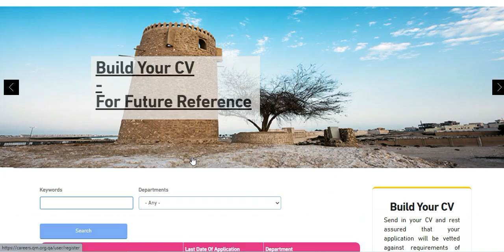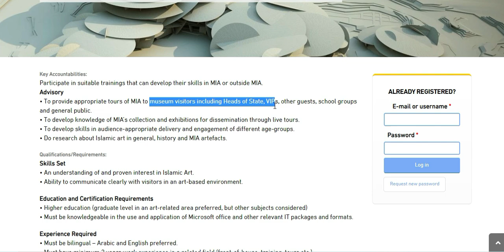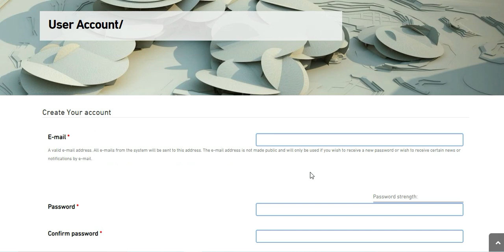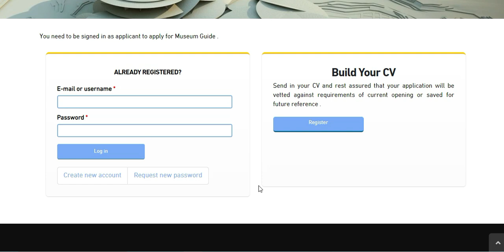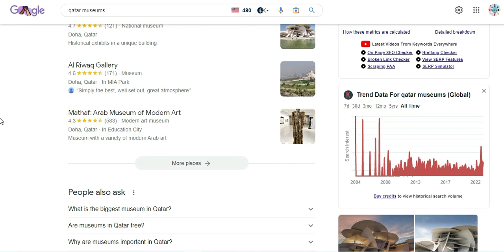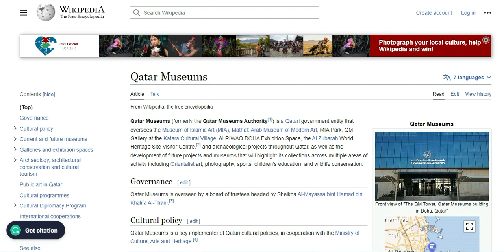Qatar Government Jobs! Qatar Museums Jobs - 2023! Free Recruitment! All Nationalities Can Apply!